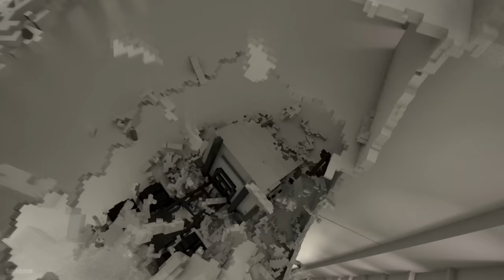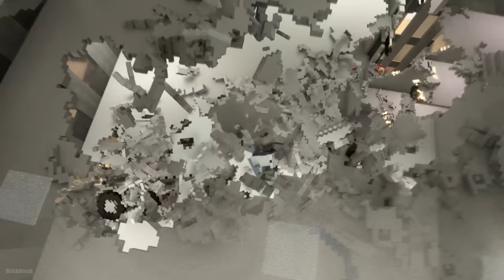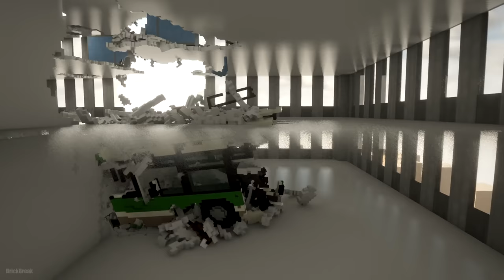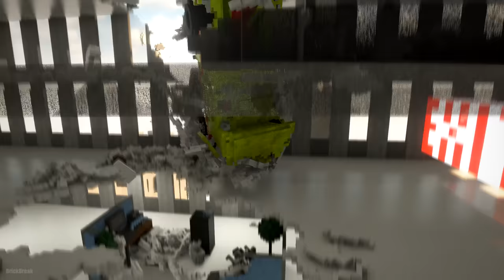Trucks Attacking Tower | Teardown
Hello everyone! Trucks go over the ramp and attack huge tower.